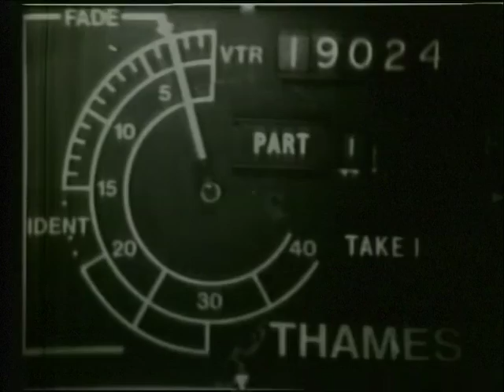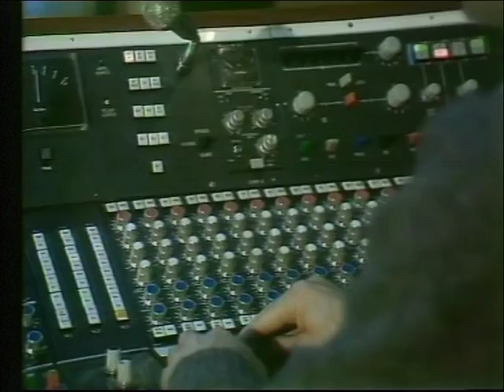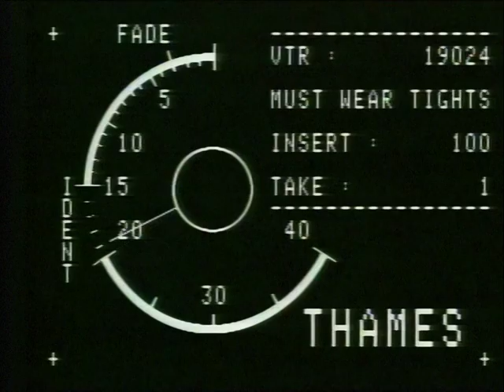Must Wear Tights Gemma Craven Lewis Collins Thames TV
Thames Television trailer